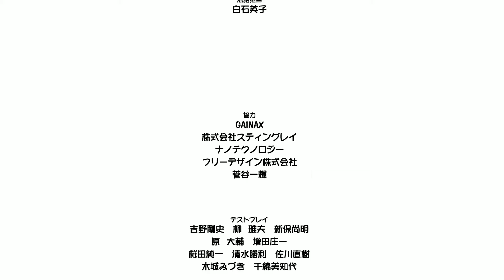美少女夢工廠三 夢幻妖精 重製版 ~ 建築師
達成條件

1. 木工實行40+
2. 智力 400+
3. 體貼 400+
4. 體力 100+
5. 鬥志 100+
6. 道德 100+
7. 武勇 100+
8. 養育費 3500G-